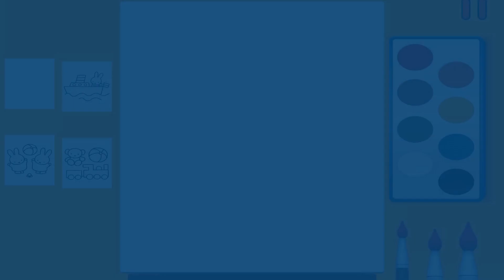Miffy's World | Miffy Bunny Cartoon Game - Best Apps For Babies & Toddlers - Fun Kid Games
Go to the living room to paint your own Miffy masterpiece!
Discover what Miffy dreams about when she goes to sleep.
Join Miffy as she floats along on a magical journey.

                   ☆Please☆

▶Download Link◀

Guide Miffy through her daily tasks. Help her choose which clothes to dress in, explore, create and play. Make art and read books with her friends and family. Other activities include:

• Start the day with a bath and brush Miffy’s teeth
• Exploring the outside world. Have fun in the family garden
• Play with Snuffy the adorable dog or feed her pet fish
• Play with her toys. Scoot around the house, fly her kite around the garden or with with blocks in the living room
• Help Miffy as she grows her very own fruit and vegetables, then bake a yummy cake
• When Miffy gets sleepy, just tuck her into bed
• Fly through the clouds and collect stars in her dreams

by Story Toys